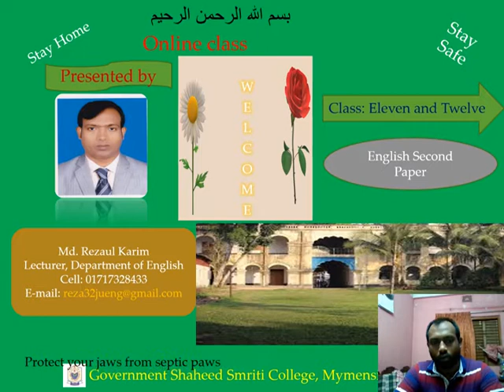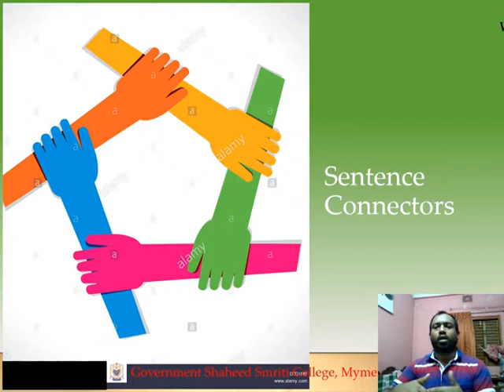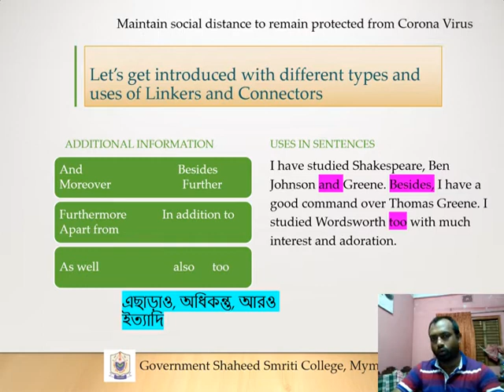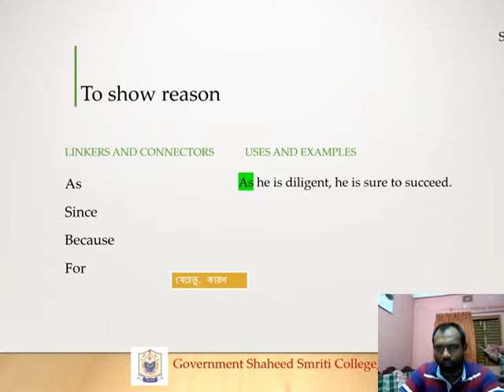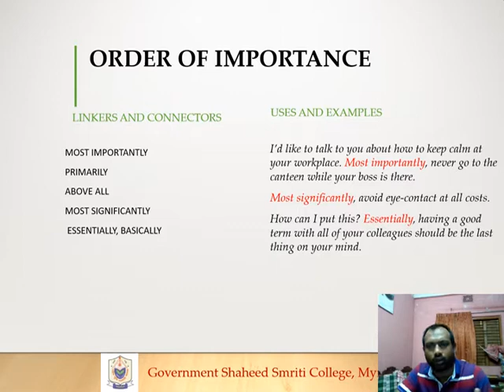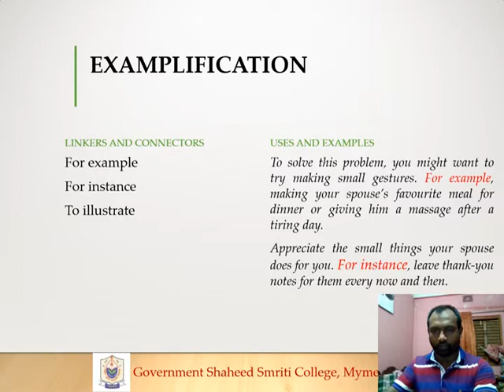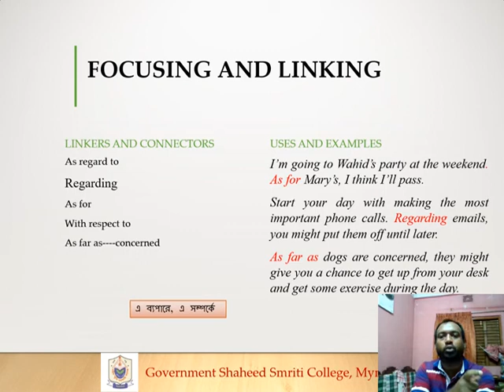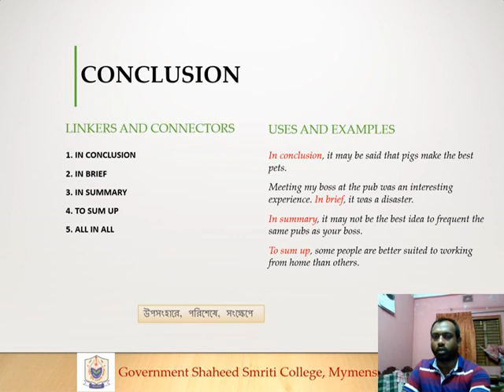Sentence Connectors (Grammar)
This video lesson presents the essential rules on how to use sentence connectors properly. This aims to help the SSC/HSC students get prepared for the exam.